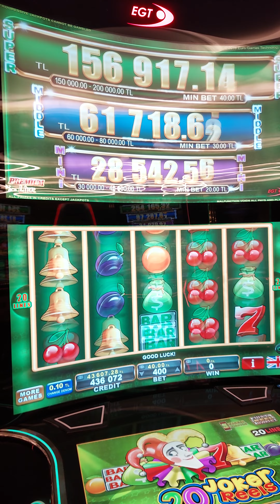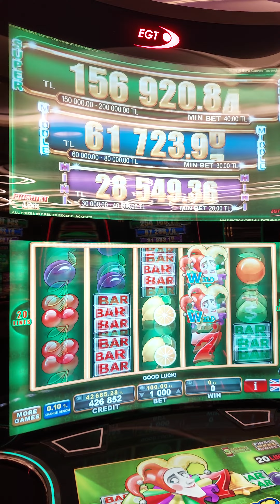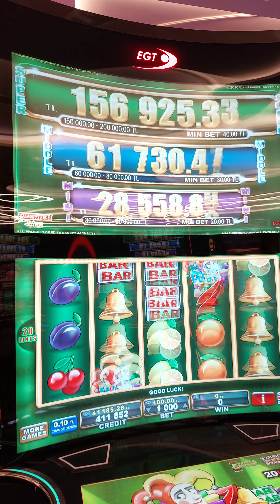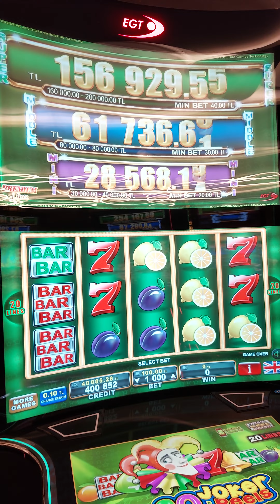viva casino güzel ekran !!